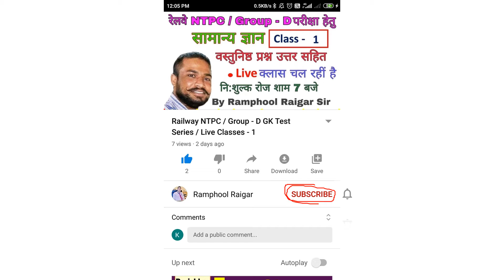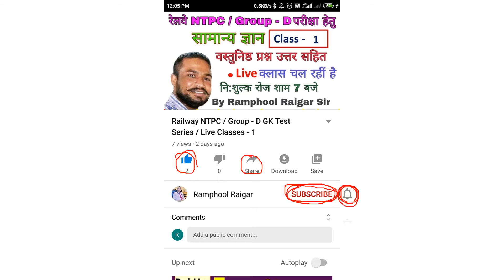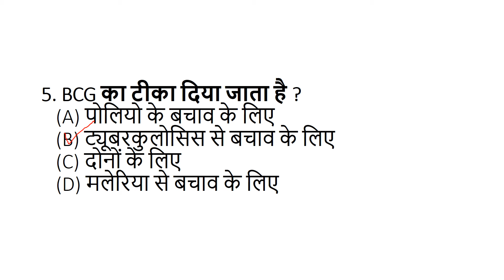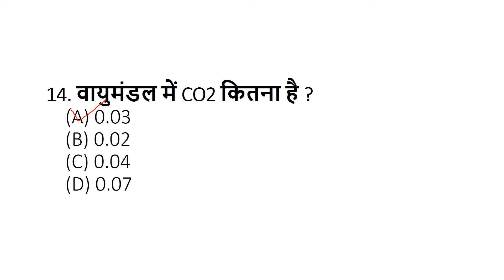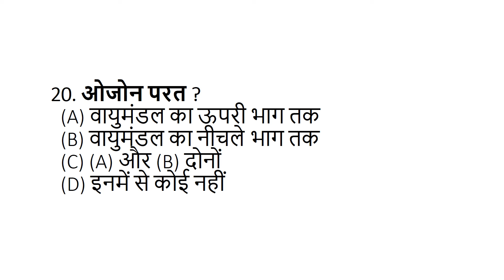Science GK | Science GK Most Important Questions | Top Science Questions